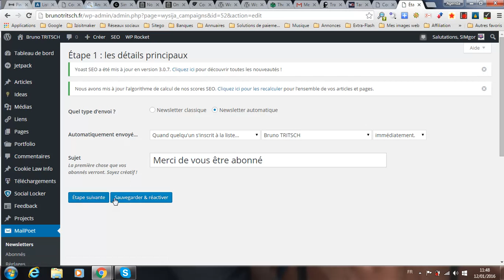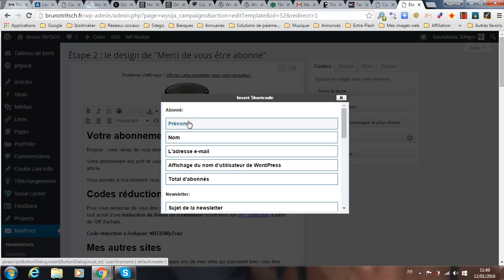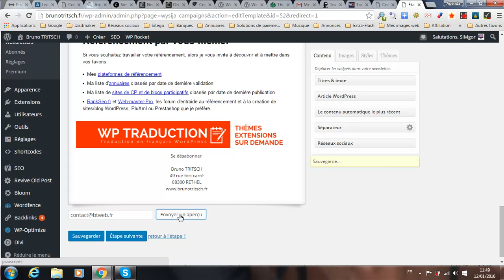Personnaliser automatiquement vos newsletters MailPoët avec le prénom de l'abonné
La plateforme gratuite vous montre comment faire pour personnaliser vos newsletters avec le prénom de chacun des abonnés lorsque vous utilisez l'extension MailPoët pour WordPress.
et d'autres vidéos de formation à l'utilisation de MailPoet